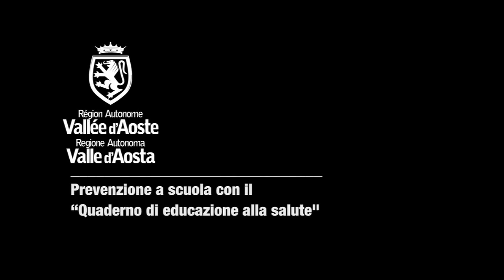27 settembre 2013 - Prevenzione a scuola con il Quaderno di educazione alla salute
Prevenzione a scuola con il Quaderno di educazione alla salute